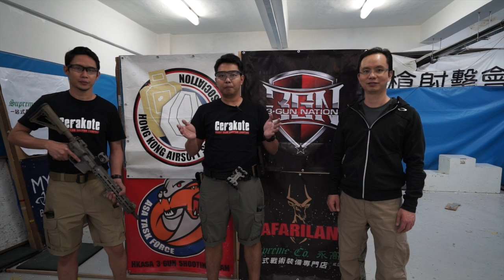Introduction 3 Gun Nation Airsoft to Thai shooters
Introduction 3 Gun Nation Airsoft by Eisenhower Ter